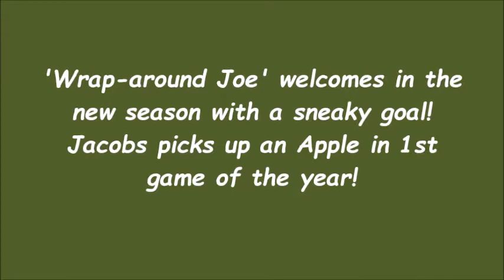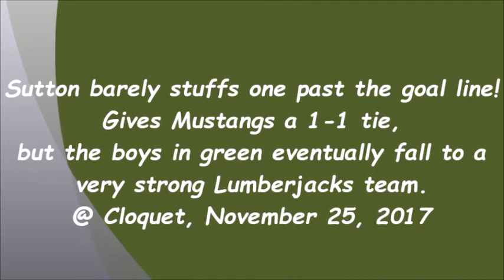Sutton wraps one in! Jacobs on the board in 1st game of '17-18'!